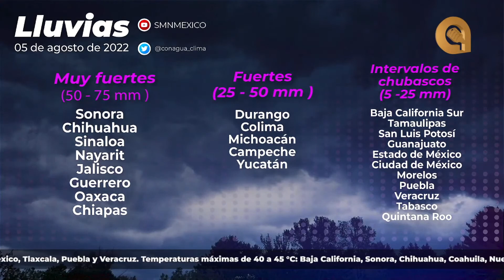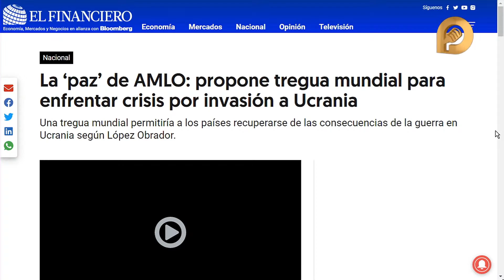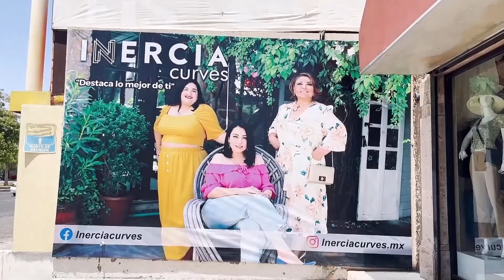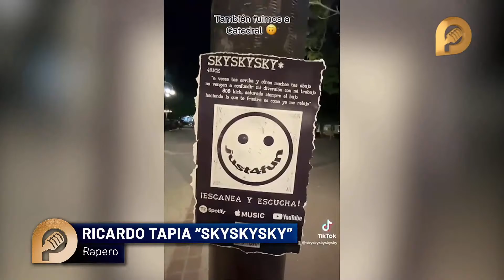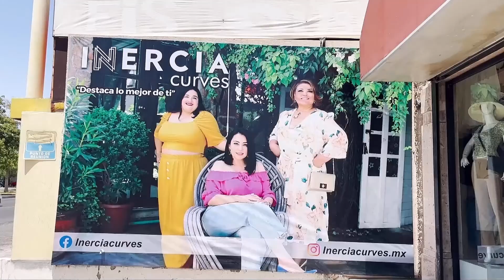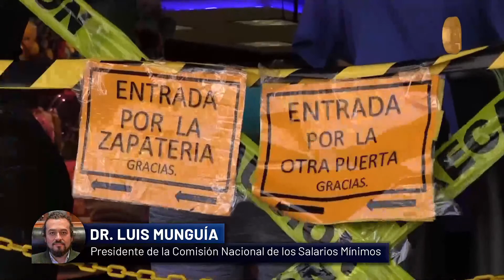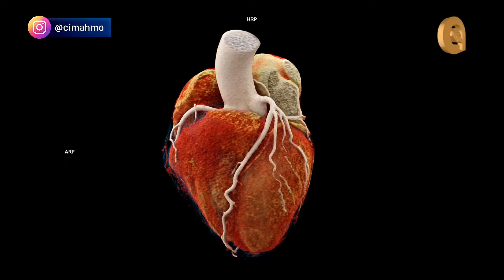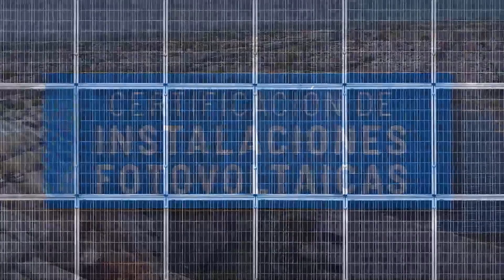🔴 EN VIVO | Hermosillo - Astiazarán - Durazo - Navojoa - Viruela del mono - Carín León - 5 Agosto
🔴 ¡Hermosillo Crece limpio! Patrullas verdes, centro de acopio y reciclacentros pondrá el Gobierno Municipal para lograr una ciudad más limpia

"Como lo prometí, tendremos mano dura contra la basura": Toño Astiazarán entrega 20 patrullas verdes; sancionarán a quienes tiren basura en las calles
En entrevista Sergio Pavlovich, director de Servicios Públicos Municipales, nos dará los detalles

Inversión en agua potable, drenaje y bacheo en Navojoa, anuncia Alfonso Durazo
Gobierno del Estado entrega más unidades del transporte público para el municipio

Viruela del Mono: Estados Unidos declara Emergencia Sanitaria nacional por brote

El análisis con:
Dr. Javier Pérez-Fernández, Director Médico de los Servicios de Cuidados Críticos en el Hospital Baptist de Miami, nos da el análisis
Dr. Jorge Baruch Díaz Ramírez, Jefe de la Clínica del Viajero UNAM

Inflación vs Salario Mínimo: el incrementó de costos la principal amenaza para aumentar los pagos minima

¡Sonorense en el Mundial de Atletismo Sub20! José Eduardo Chávez, lanzador de martillo, pasa a la final en Colombia

¡Confirmado! Lady Gaga protagonizará “Joker 2” junto a Joaquin Phoenix; será un músical
¿Qué podemos esperar de esta secuela?, Pako Hérnandez nos dice

Carín León: ¡Orgullosamente sonorense!, le enseña a Nueva York cómo ruge un león
El hermosillense se presentó en uno de los escenarios de la gran manzana y abarrotó el auditorio